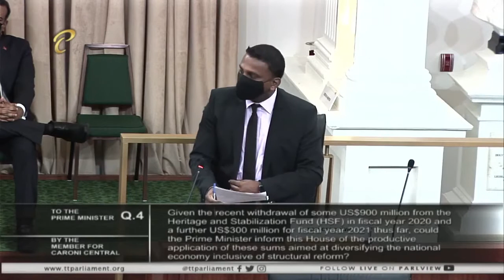Prime Minister's Question Time - Friday March 12, 2021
On Friday March 12, 2021 the Prime Minister, the Honourable Dr. Keith Rowley, MP, answered questions posed by members of the Opposition during Prime Minister's Question Time of the 19th Sitting of the House of Representatives, 1st Session, 12th Republican Parliament.